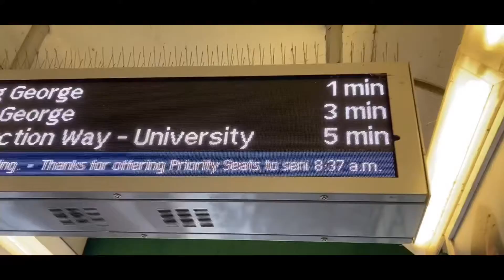Commuting sa Unang Snow ng Winter 2021 | Pinoy in Canada